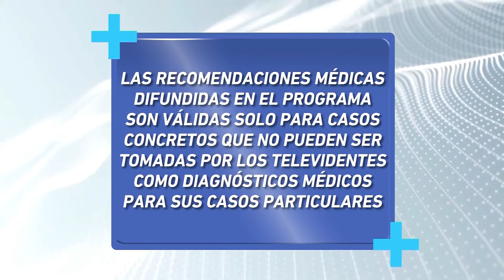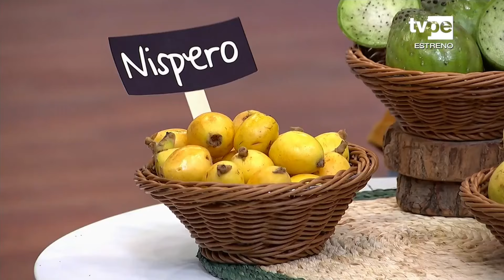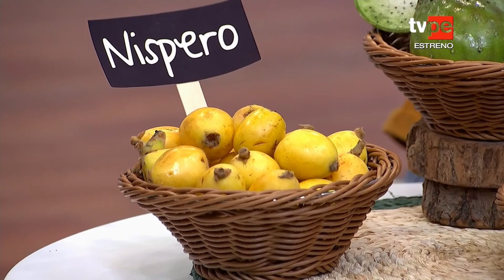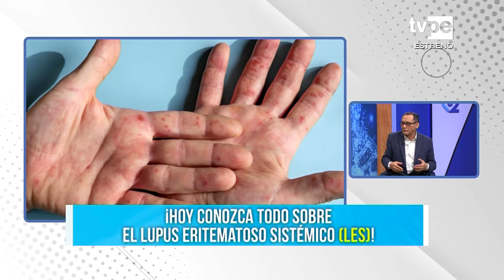DR. TB (27/09/2024) | TVPerú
El Dr. Tomás Borda nos brinda las mejores recomendaciones para cuidar nuestra salud en “Dr. TB”. En este programa, el Dr. Rafael Doig, cardiólogo, nos explica las causas del dolor en el pecho. Luego, rompemos algunos mitos de la salud con el Dr. Borda. Después, Jeanette Enmanuel, directora de Santa Natura, nos dice cuáles son los beneficios de consumir guayaba. Finalmente, el Dr. José Aguilar, reumatólogo del Hospital Cayetano Heredia, nos explica qué es el lupus eritematoso sistémico (LES) y cómo tratarlo.